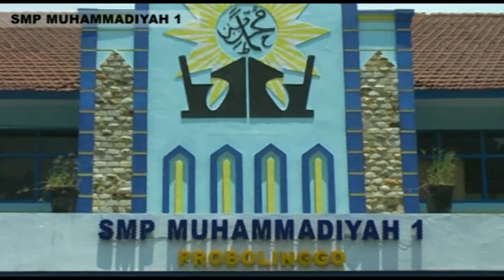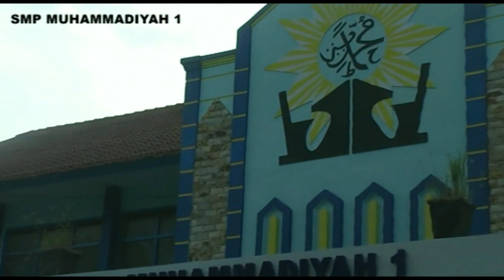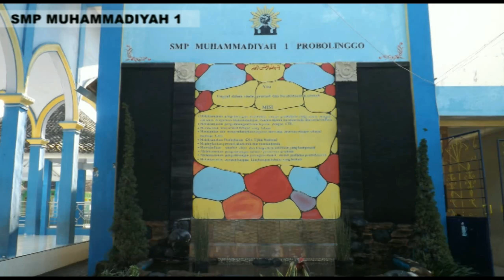PROFIL SMP MUHAMMADIYAH 1 PROBOLINGGO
Assalamu'alaikum ..
sALAM Muhi Proling!
ini sekilas tentang profil sekolah kita, dimana didalamnya terdapat program unggulan
1. kelas  Tahfidz
2. kelas Conversation
3. Kelas Sains

ok sampai jumpa di video kita selanjutnya .. Wassalamu'alaikum